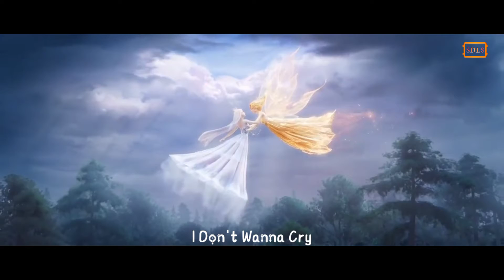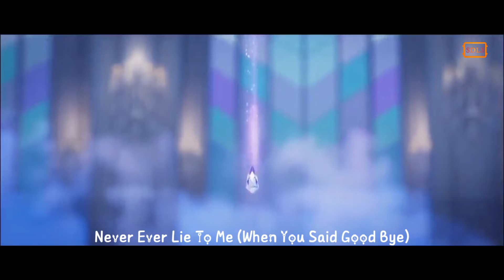Never Lie To Me Song | With Lyrics | VSL Music